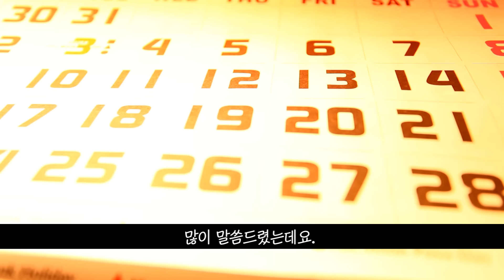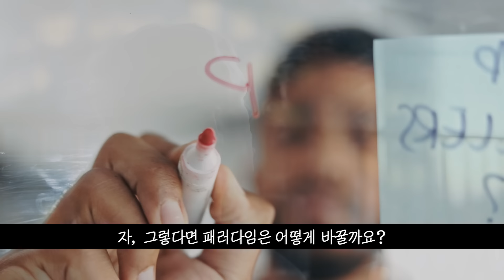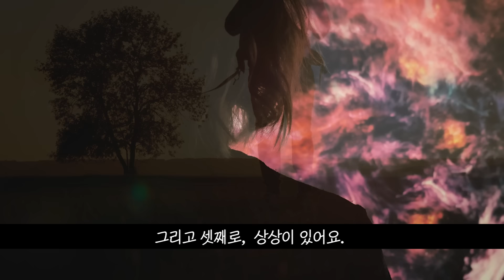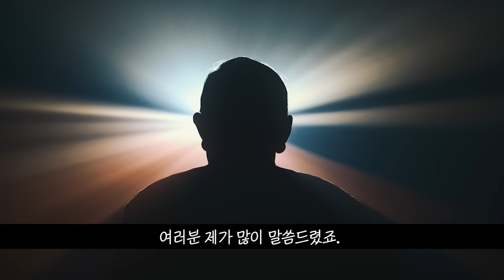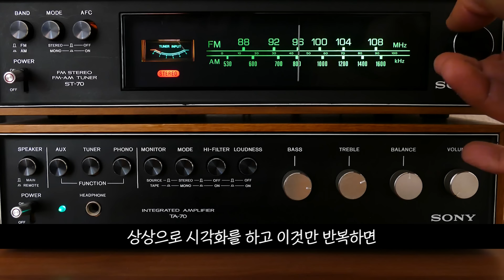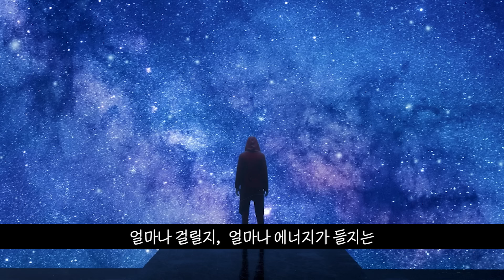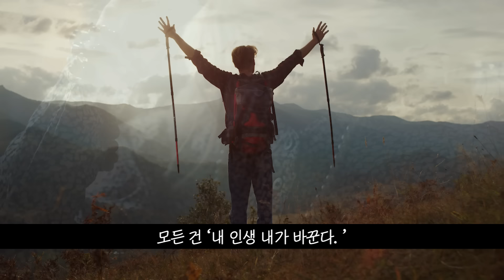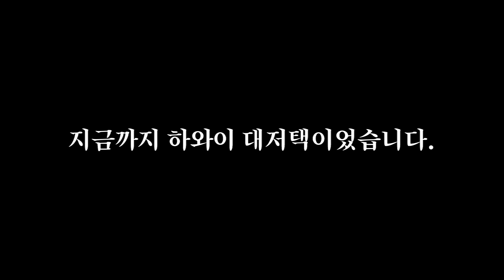[서재 79] 이 성공의 본질을 모르고 부동산, 주식, 사업하면 큰일난다.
⭐하와이 대저택 온라인 클래스를 ‘단 5일간’ 무료 오픈합니다.
👉우리 구독자님들이 오래 기다려 주신
하와이 대저택 도서 [더 마인드]가 출간되었습니다.

대저택 서재 79화 : 밥 프록터 / 부의 원칙
성공은 곧 패러다임이다, 모든 성공은 5%의 전략과 95%의 마인드 세팅이다
이 영상을 본 당신은 성공한다.
하와이 대저택 대작 시리즈 합본을 공개합니다.